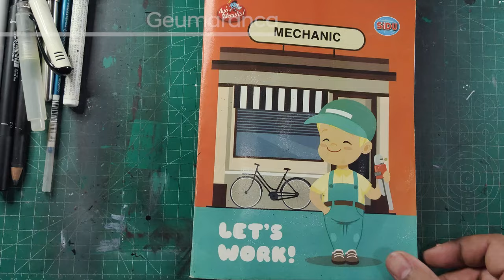FUN DRAWING SCHOOL NOTEBOOK MIGHTY ARMOR DUCK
Welcome to GEUMARANCA ad let's go Fun Drawing! In this exciting YouTube video FUN DRAWING SCHOOL NOTEBOOK MIGHTY ARMOR DUCK , we'll unleash our creativity and dive into the world of Mighty Armor Duck in your school notebook. Get ready to bring this mighty superhero to life through fun and engaging drawing techniques.

Join us as we explore the pages of your notebook and transform them into a colorful and action-packed adventure. We'll guide you step-by-step, showing you how to sketch Mighty Armor Duck's iconic features, from its powerful armor to its courageous expression.

Whether you're an aspiring artist or simply love ducks and superheroes, this tutorial is perfect for all skill levels. Learn valuable drawing tips and tricks as we create dynamic poses and add vibrant colors to our artwork.

Grab your pencils, markers, and your trusty school notebook as we embark on this artistic journey together. Let your imagination soar as you bring Mighty Armor Duck to life in your own unique style. Get ready to showcase your creativity and amaze your friends with your incredible artwork.

So, let's sharpen our pencils and start drawing Mighty Armor Duck in your school notebook. Join us for this fun-filled and inspiring adventure that will unleash your artistic potential!